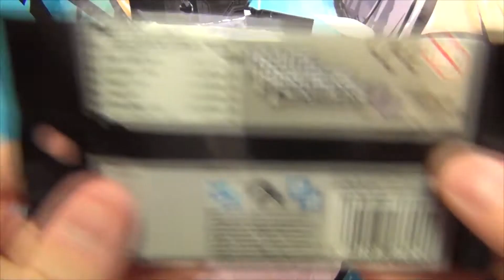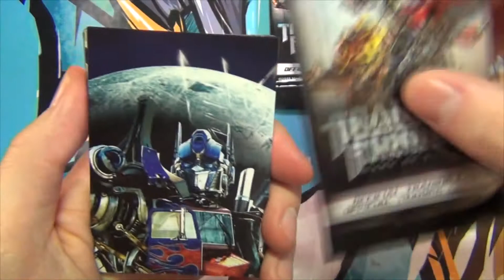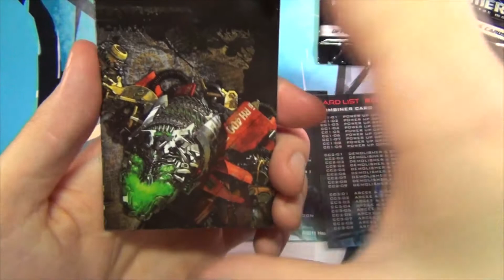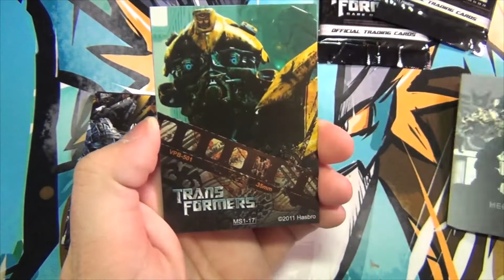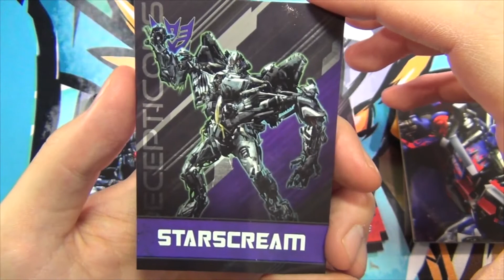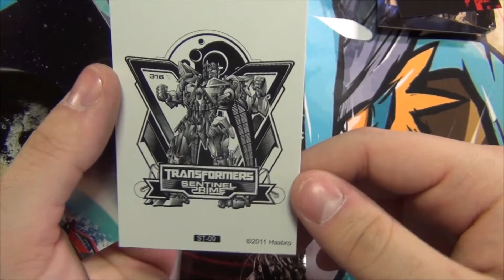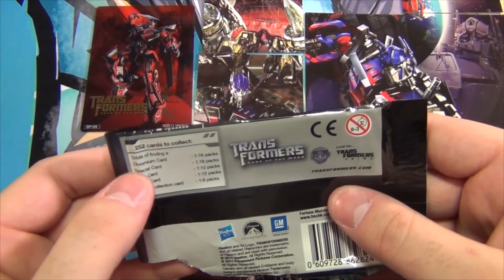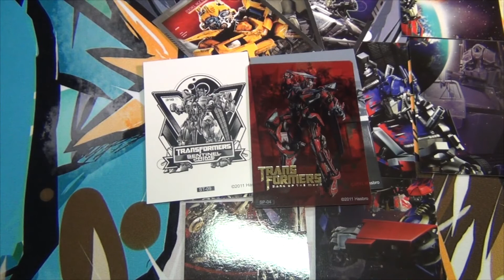Boosters Transformers : La revanche !